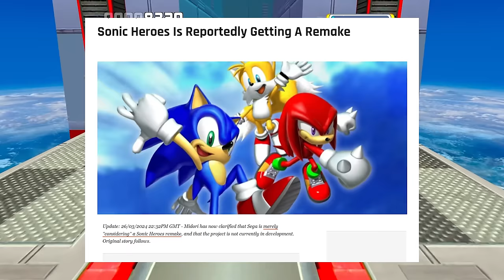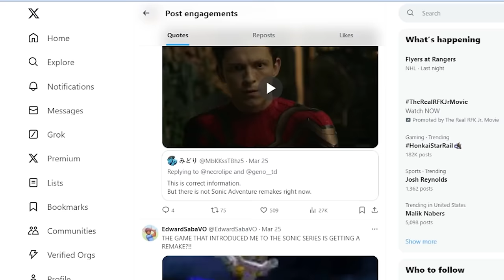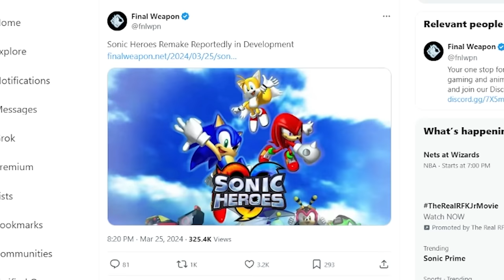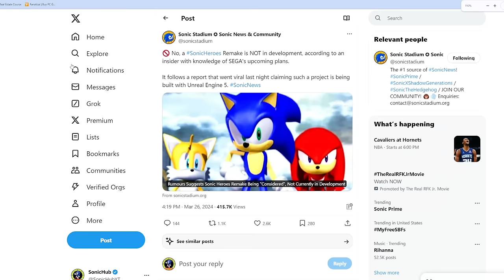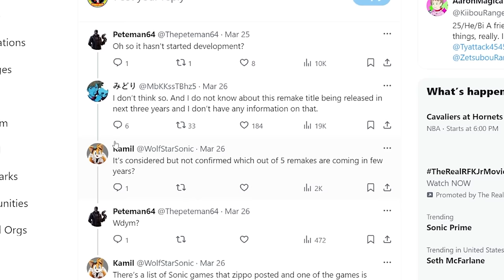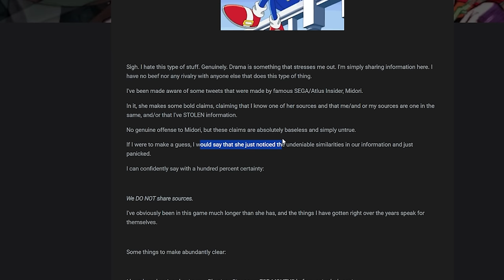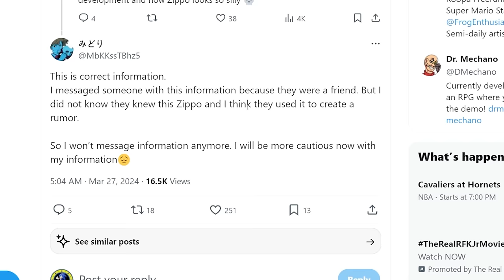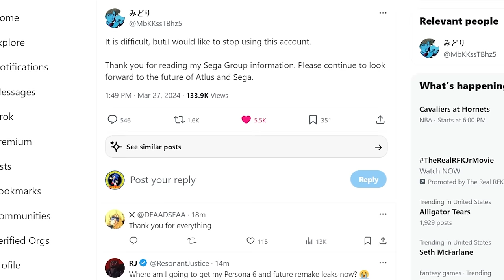Bad News For Sonic Fans